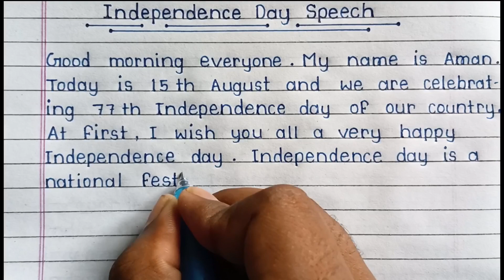Short Speech on Independence day in English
Short Speech on Independence day in English || Independence day speech 2023 ||